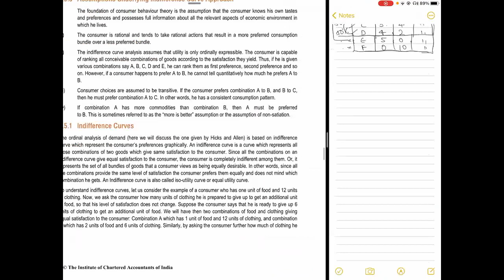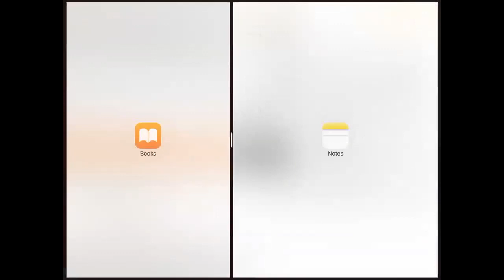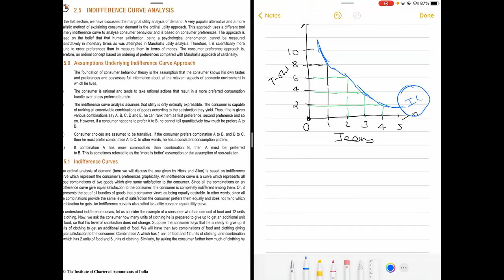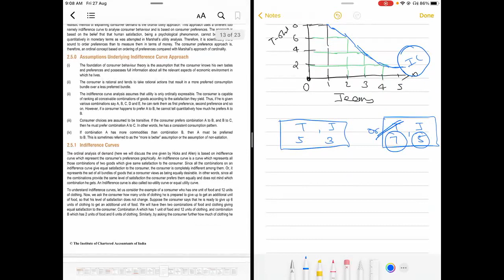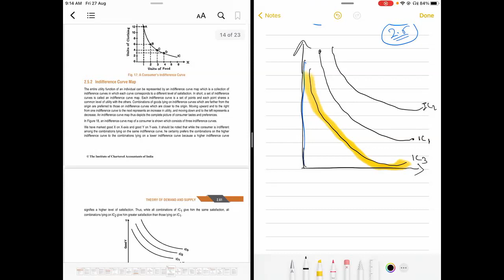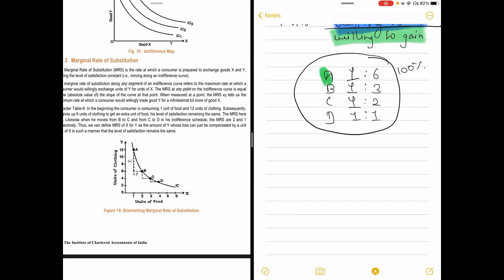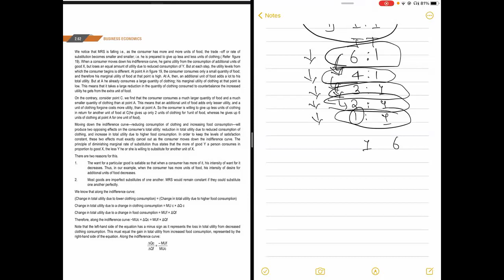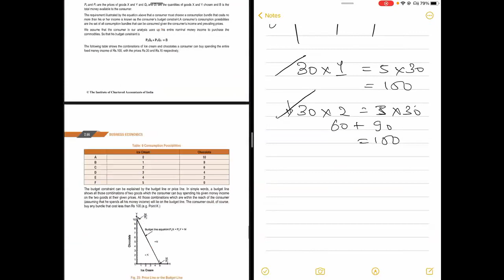Indifference curve class 2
Indifference curve part of consumer behaviour
CA Foundation economics Syllabus
Both CA and Cma students can watch
Microeconomic
Class -11 student can also watch